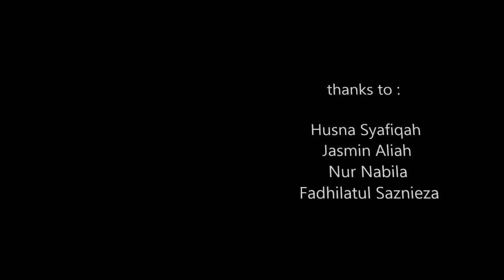Trip to sungai Chiling (KKTMPJ)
TRIP TO SUNGAI CHILING ON 30 JANUARY 2016 WITH OUR CLASSMATE (4C) .
ENJOY THE VIDEO FROM AFIFF90 PRODUCTION